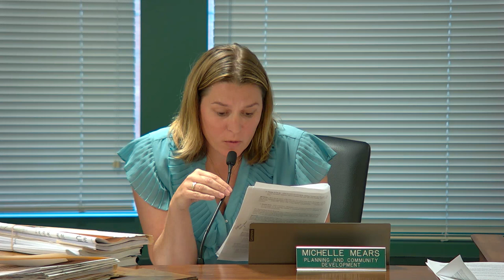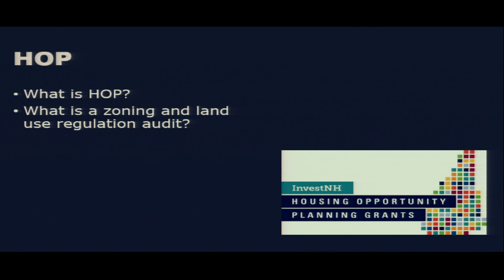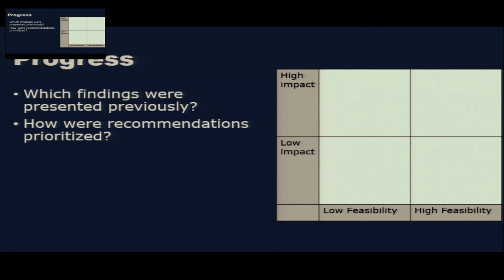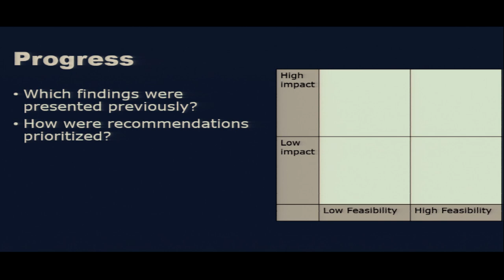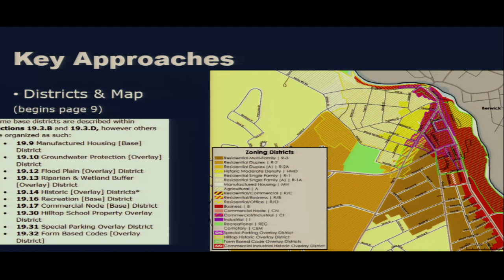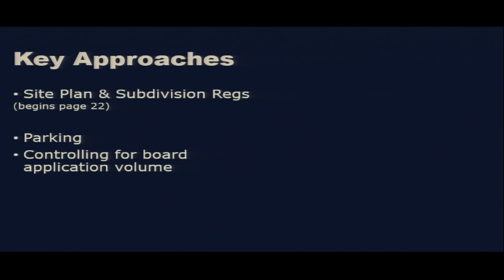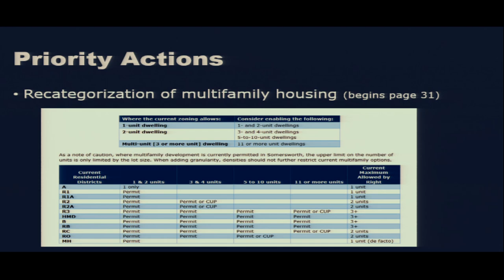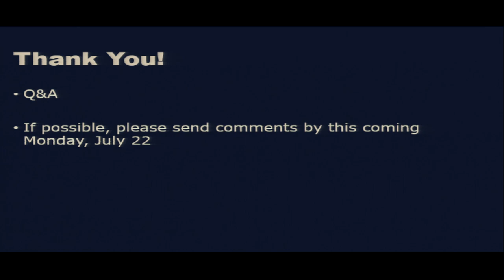Somersworth, NH Planning Board Meeting July 17, 2024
Meeting of the Somersworth, NH Planning Board on July 17, 2024 in Council Chambers at Somersworth City Hall